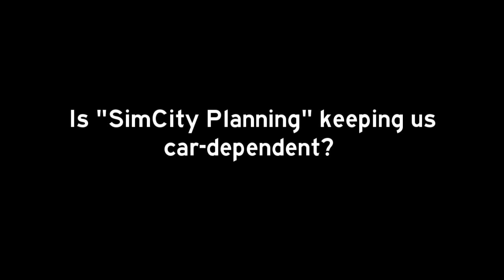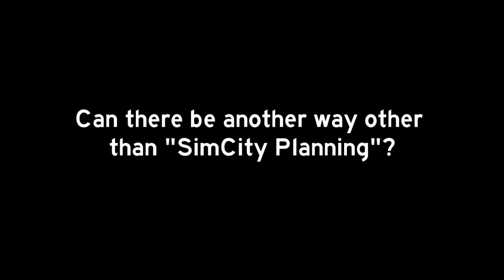Is "SimCity Planning" costing us the ability to make walkable neighbourhoods?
Like many engineers and planners, I grew up playing SimCity and more recently Cities:Skylines. These games replicate the kind of development experience we see in many cities: residential, commercial and industrial areas separate from one another.  While avoiding conflicting land uses makes a lot of sense, the more separate they are, the more transportation you need. But even bringing them closer together may not solve transportation issues if we haven't paid attention to how these areas are accessed by those that live there.